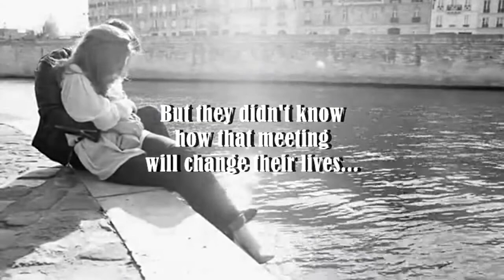FatefulItalianPassion Fateful Italian Passion (Work Title "Italian Passion") - Wattpad Trailer 2015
First Book Trailer for my debut book FATEFUL ITALIAN PASSION (18+)
Now on AMAZON